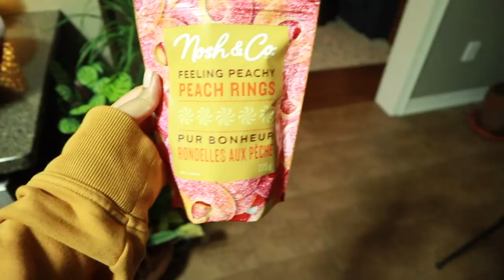VLOGMAS DAY 5 ... Husband's Night Rituals | Simor singh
sharing vlogmas day 5 with you .

SIMOR SINGH

1. How old is Himmat?

2.  Hubby’s Profession?

3. Where am I from?

4. Where am I from Punjab?

5. Where am I working?

7. Our Religions

LOVE ...